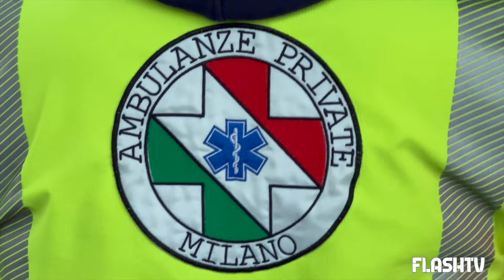TERRORE A MILANO: FURGONE INVESTE 4 PEDONI SUL MARCIAPIEDE. MORTO UN 30ENNE E FERITI GRAVISSIMI